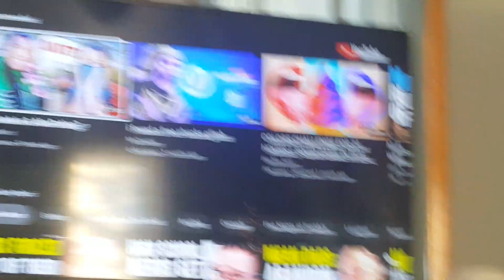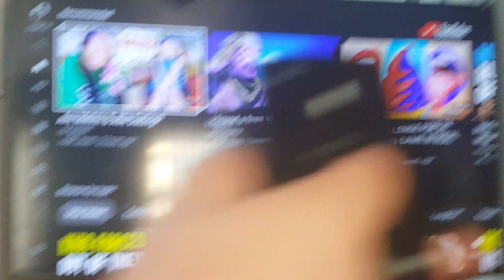Melvin's idea to reveal a lie face